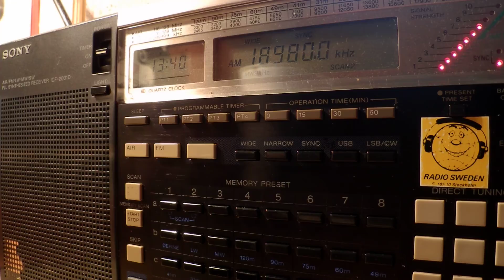17 06 2014 CNR1 jamming vs RFA in Tibetan 1340 on 18930 Kuwait